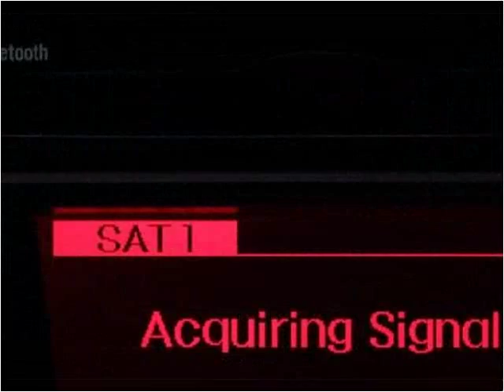2012 Kia Optima Hybrid Used Cars Miami Gardens FL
This 2012 Kia Optima Hybrid is available from Car Club USA.